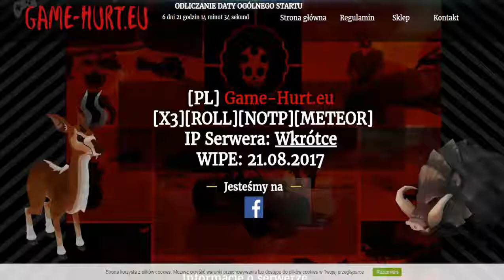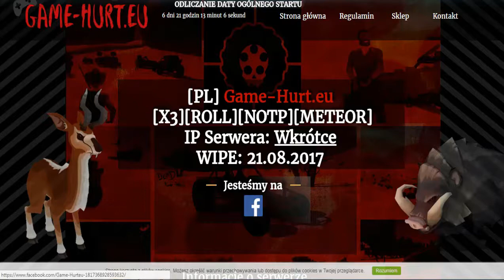KONKURS NA S-VIPY/ zapowiedz nowego serwer hurtworld x3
TS: SPEAK4GAME.PL

Drop: X3